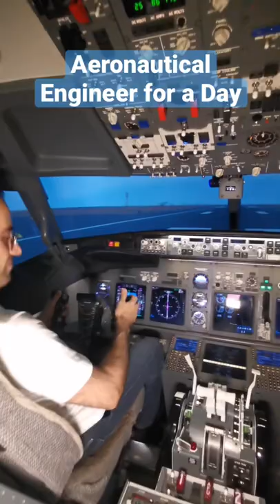Avionics of a Flight Simulator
Getting ready for aeronautical Engineer for a Day with Heriot-Watt University (Friday 22nd April, 2 - 4pm GST); sign up